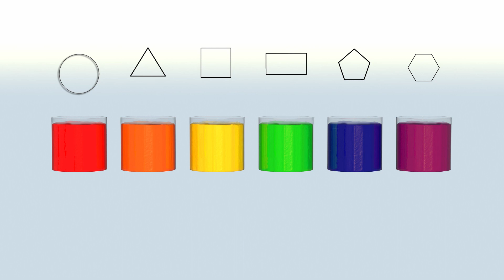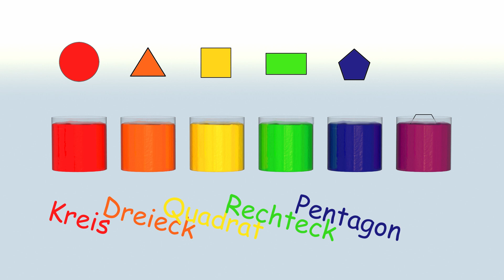Almanca Renkler ve Şekiller Colors and Shapes in German 1080p fun for kids tv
new ABC Phonics Song  Learning ABC Alphabet for Children 1080p fun for kids tv,ABC Phonics Song,abc phonics song chu chu tv,
abc phonics song dave and ava,
abc phonics songs for preschoolers,
abc phonics song for kids,
abc phonics song 2,
abc phonics song super simple,
abc phonics song in the morning brush your teeth,
abc phonics song sounds of the letters,abc song phonics letter o,abc phonics song poem,abc phonics song pinkfong,
abc phonics song part 2,
abc phonics song panda,abc song phonics letter p,abc phonics song rhymes,abc phonics song remix,abc phonics song rap,
abc phonics song see it say it sign it,